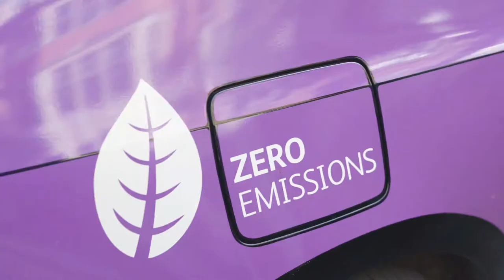Welcome to Chestertons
Chestertons is one of London’s largest and oldest estate agents, with a range of services that go well beyond simply selling and letting properties.

Our local teams often live in the areas that they work, so have a genuine knowledge of their patch and are all actively involved with their local community, supporting numerous good causes and local events.

We are a modern, dynamic, forward-thinking company that is usually among the first in the industry to recognise and embrace the advantages that technological advances can bring our clients. That is why we are one of the industry leaders in digital marketing and can boast of having a truly world-class website.

Our cars are fuelled by electricity.

Our people are driven by tenacity.

As London’s most progressive estate agent, we are leading the charge.

We go the extra mile to look after our clients, the environment and our communities to ensure we get the best result in everything we do.